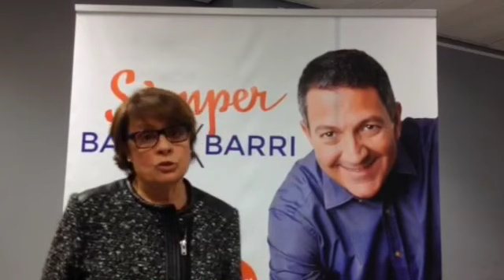Sàmper, Barri X Barri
Acció de participació ciutadana